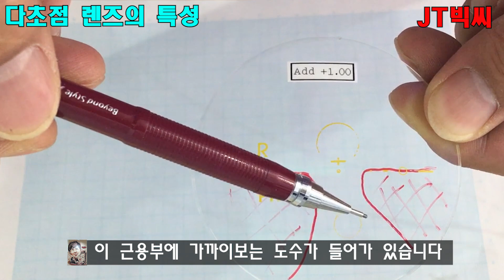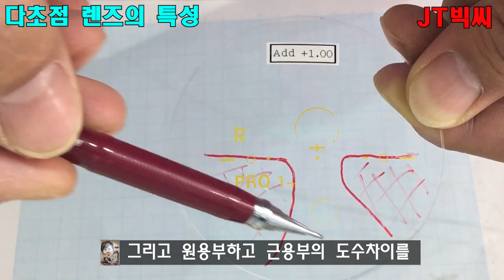다초점 안경렌즈 구조 특징에 대해서(feature of multifocal lens)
다초점 안경렌즈의 구조 및 특징에 대해서...
도수변화에 따른 시야, 누진대 길이에 따른 변화, 가격에 따른 변화